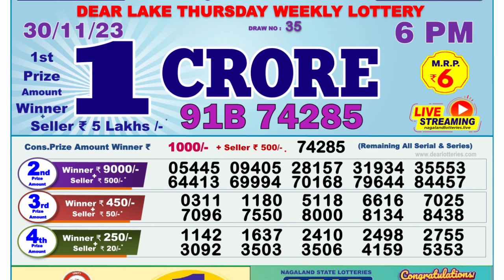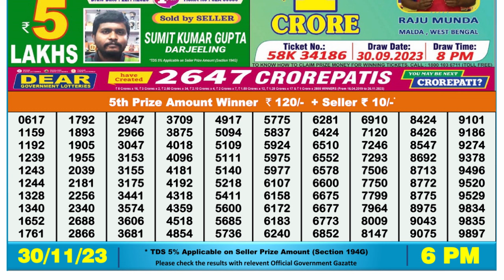Nagaland Lottery Sambad Live 6pm 30.11.23